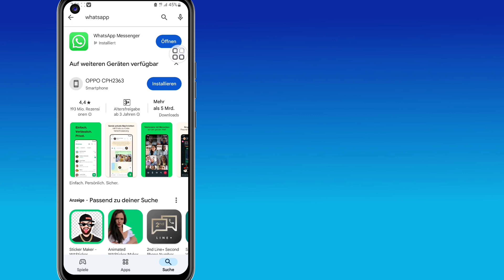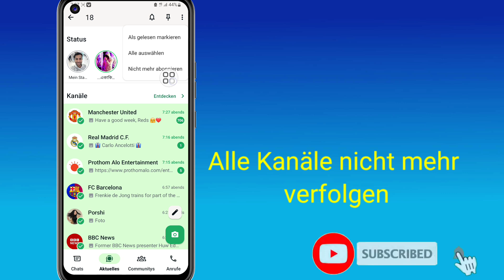Problem mit der Änderung der WhatsApp-Status-Benutzeroberfläche | Problem mit dem neuen WhatsApp-Sta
Problem mit der Änderung des WhatsApp-Status-UL | Problem mit dem neuen WhatsApp-Statusstil | WhatsApp-Statusaktualisierung|

Freunde, ich habe euch in diesem Video erklärt, wie ihr das Problem der WhatsApp-Status-UI-Änderung lösen könnt.

Ihre Fragen:-

Problem mit der Änderung der Benutzeroberfläche des WhatsApp-Status

Problem mit dem neuen WhatsApp-Statusstil

So entfernen Sie ein neues WhatsApp-Statusupdate

Neues Update zum WhatsApp-Status

Wie entferne ich das neue WhatsApp-Statusupdate?

So ändern Sie den neuen Statusstil von WhatsApp zurück zum alten Stil

So bringen Sie den vertikalen Statusstil im neuesten WhatsApp-Update zurück

WhatsApp neues Status-Update 2024

WhatsApp-Status neues Update entfernen

So entfernen Sie den neuen Status von WhatsApp. WhatsApp-Update zum neuen Status

So entfernen Sie die neue WhatsApp-Statusaktualisierungsfunktion

So ändern Sie den neuen WhatsApp-Statusstil WhatsApp ändert den Statusstil im neuen vertikalen WhatsApp-Statusstil-Update So bringen Sie den vertikalen Statusstil in WhatsApp zurück So ändern Sie den WhatsApp-Status von vertikal auf horizontal So entfernen Sie das neue WhatsApp-Statusupdate So entfernen Sie den neuen WhatsApp-Statusstil Rahul Tech-Tipps

DANKE.